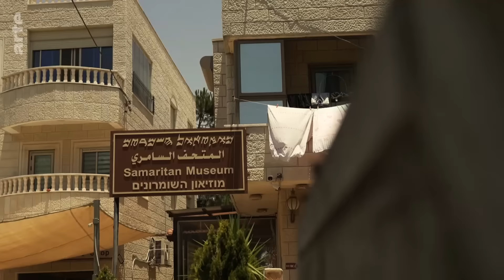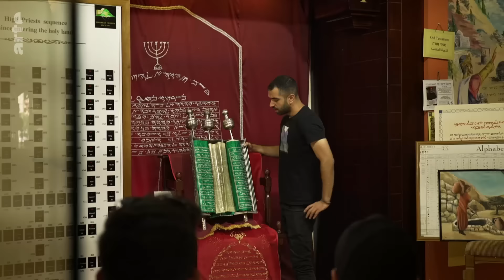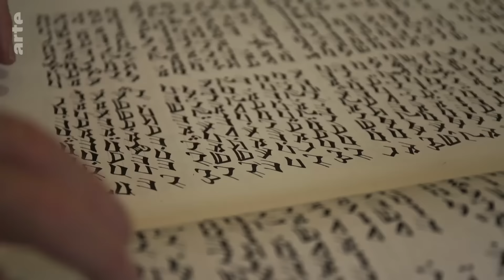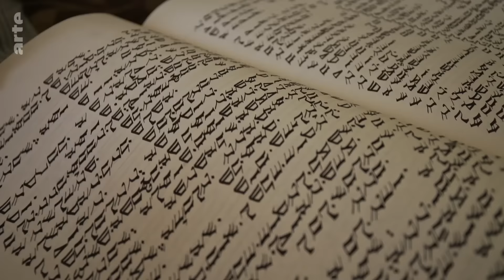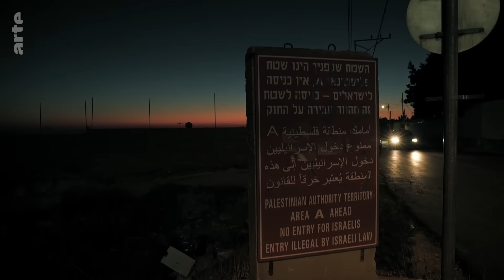Palestine : le combat des Samaritains | ARTE Reportage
Ce groupe ethnique et religieux, majoritairement établi sur la montagne Gerizim, proche de Naplouse en Cisjordanie, préserve ses traditions millénaires.
Abdallah Cohen, l’un des derniers Samaritains, se marie dans quelques jours. Une étape importante de sa vie, car pour cette communauté menacée d’extinction, la création d’une famille est un événement majeur et largement célébré.

Les Samaritains de Cisjordanie portent des prénoms arabes et des noms de famille juifs, parlent l’arabe et maîtrisent parfaitement l’hébreu. Bien qu’ils ne soient ni Arabes ni Israéliens, ni Juifs ni Musulmans, les Samaritains sont culturellement proches des deux nations, enlisées dans un conflit interminable.
Ils ont fait de leur village un lieu de tolérance et de respect entre les deux communautés ennemies. A l’image du bureau de poste ou de l’usine de Tahine, le village samaritain se veut un acteur pour la paix.  Les Samaritains, qui ont survécu à une histoire tragique faite de guerres, de conversions religieuses, d’épidémies et de famines, revendiquent aujourd’hui une neutralité, indispensable pour la survie de leur communauté.
Seuls détenteurs dans la région de la double nationalité israélienne et palestinienne, les Samaritains se savent privilégiés, car ce statut crée des opportunités impensables pour les Palestiniens. Abdallah l’a bien compris et la perspective du mariage et de ses futures responsabilités familiales, le poussent à travailler en Israël tout en vivant sa vie Palestine, fidèle à la parabole du Bon Samaritain.

Reportage de Gaël Turine (France, 2022)